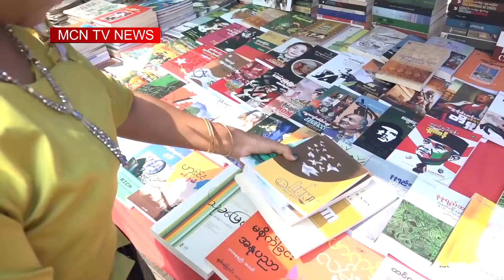MCN ေန႔စဥ္သတင္းအစီအစဥ္ ၂၀၁၉ ခုႏွစ္၊ ေမ ၁၄ ရက္၊ အဂၤါေန႔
မဂၤလာပါ။ MCN သတင္းဌာနရဲ႕ ေန႔စဥ္သတင္း အစီအစဥ္က ႀကိဳဆိုပါတယ္။ ဒီကေန႔ ၊ ၂၀၁၉ ခုႏွစ္၊ ေမ ၁၄ ရက္၊ အဂၤါေန႔႔ အတြက္ ေနာက္ဆံုးရရွိထားတဲ့ သတင္းေတြကို တင္ဆက္ေပး သြားမွာ ျဖစ္ပါတယ္။ ဒီကေန႔မွာ ႐ႈစားၾကရမယ့္ သတင္းေတြမွာဆိုရင္ေတာ့ . . .
■  တပ္မေတာ္နဲ႔ စီးပြားေရး အဆက္အသြယ္ေတြ ျဖတ္ေတာက္ဖို႔ ႏိုင္ငံတကာ အခ်က္အလက္ ရွာေဖြေရးအဖြဲ႔က တိုက္တြန္းလိုက္တဲ့သတင္း
■  စစ္ေဘးေရွာင္စခန္းေတြ ပိတ္သိမ္းၿပီး ျပန္လည္ထူေထာင္ေရးလုပ္ငန္းစဥ္ေတြ ေဆာင္ရြက္သြားမယ္လို႔ ျပည္ေထာင္စုဝန္ႀကီး ေဒါက္တာဝင္းျမတ္ေအးက ေျပာၾကားလိုက္တဲ့ အေၾကာင္း
■   ေျမာက္ဦးၿမိဳ႕နယ္ ေျမာက္ဘက္ ေတာင္ဦးေက်းရြာအနီးမွာ လံုၿခံဳေရးေဆာင္ရြက္ေနတဲ့ တပ္မေတာ္စစ္ေၾကာင္းနဲ႔ AA လက္နက္ကိုင္အဖြဲ႕တို႔ တိုက္ပြဲေတြ ျဖစ္ပြားခဲ့တဲ့သတင္း
စတဲ့သတင္းေတြနဲ႕အတူ အျခားထူးျခားတဲ့ ျပည္တြင္းသတင္းေတြကိုလဲ စုစည္းတင္ဆက္ေပး သြားမွာျဖစ္ပါတယ္။